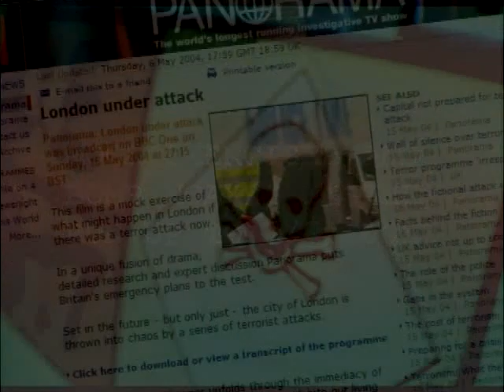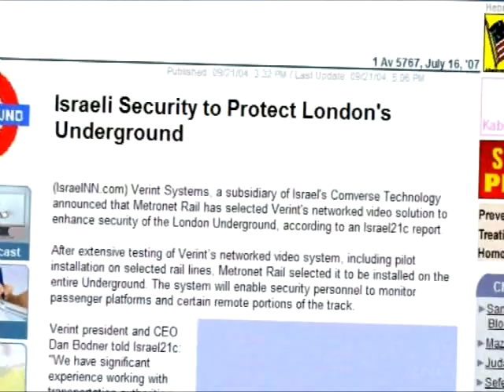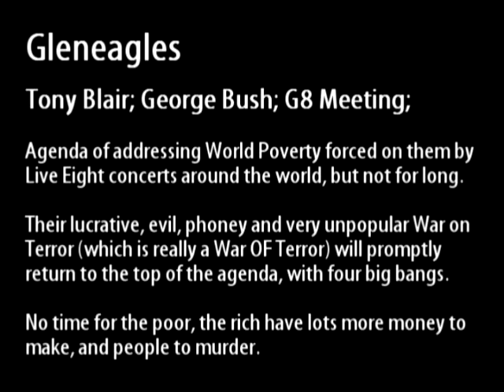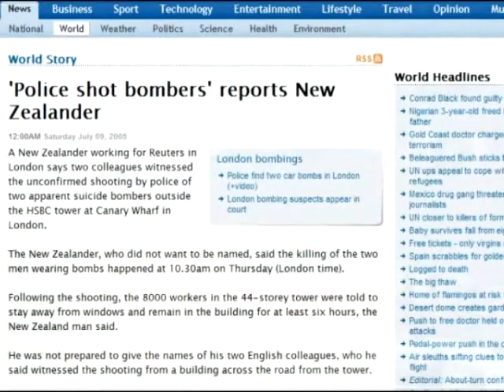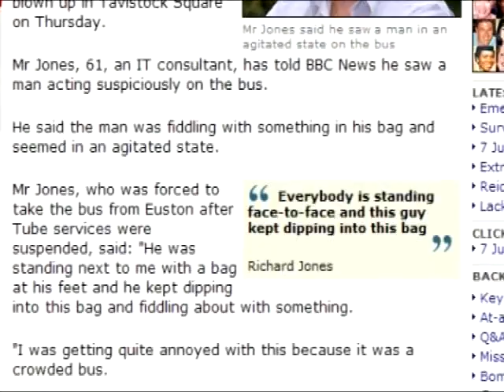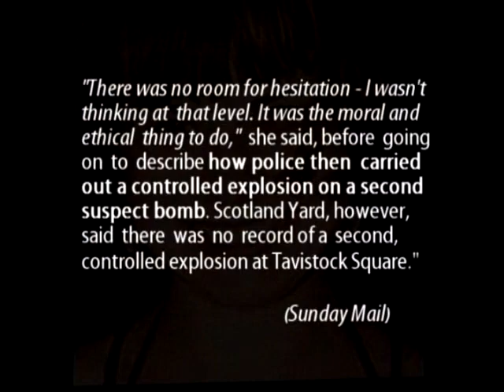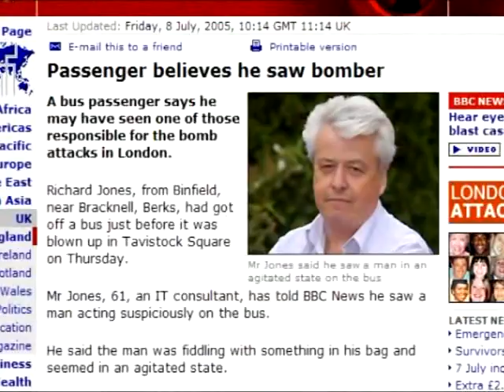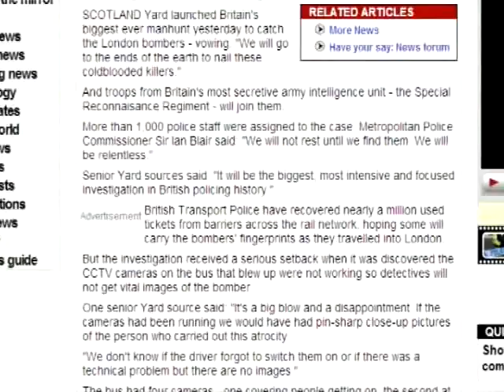7/7 Ripple Effect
to watch "Mind The Gap"

7/7 Ripple Effectis Regarding the 7/7/2005 terrorist attacks in London, let us look at the facts, and what we were told, and compare them. Then, using Ockham's Razor and common-sense, let us see what conclusions are to be drawn, so we can all understand what most likely really did happen that day.